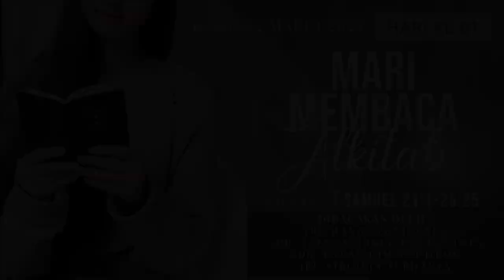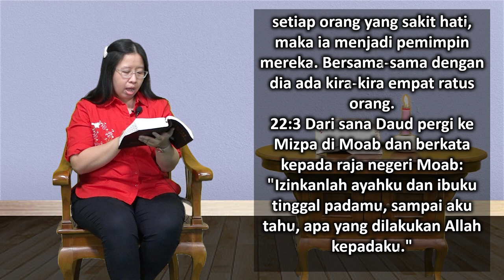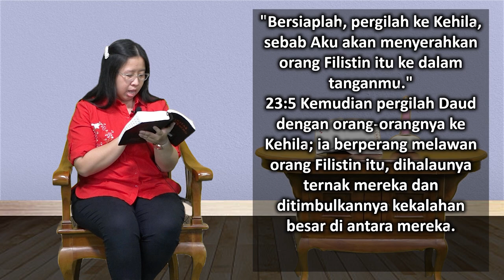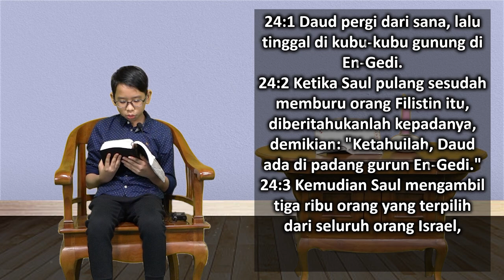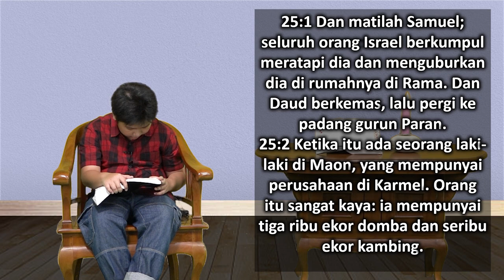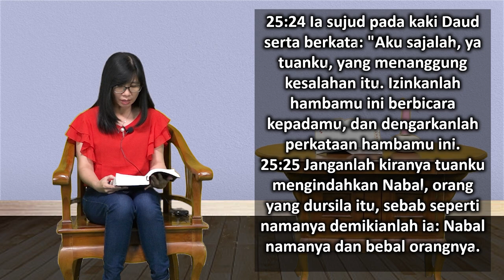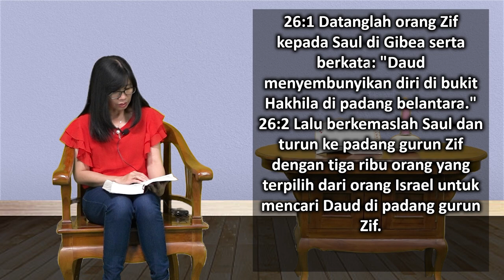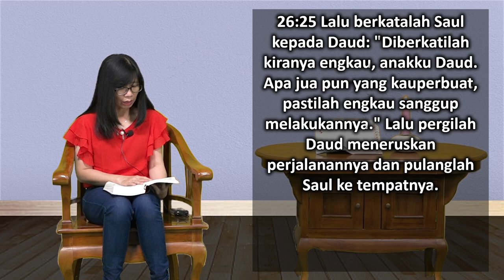Mari Membaca Alkitab | Hari ke 61 | Kamis, 2 Maret 2023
Bacaan : 1 Samuel 21:1-26:25
Tema : "Pembalasan Itu Manis . . . Benarkah?"